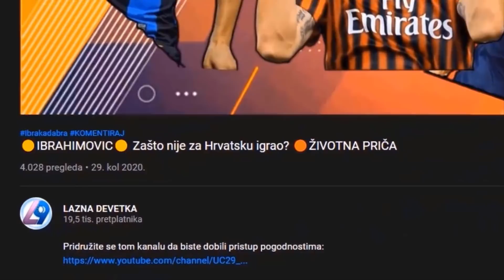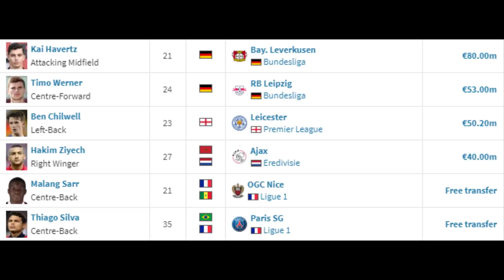🚨GVARDIOL U LEEDS?💰BAYERN NE ŽELI PERIŠIĆA💰PETKOVIĆ U LEIPZIG🚨TRANSFER VIJESTI #4